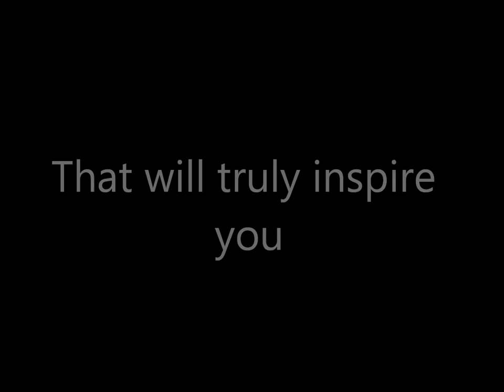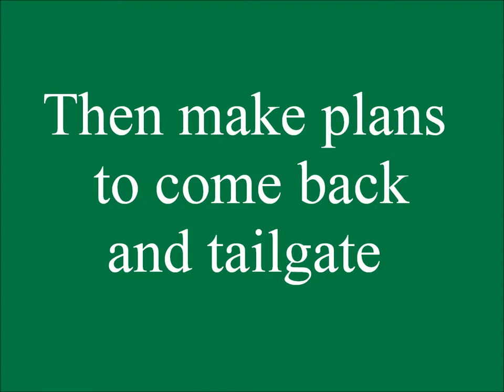Siran Stacy promo